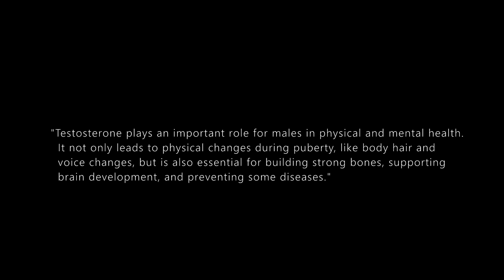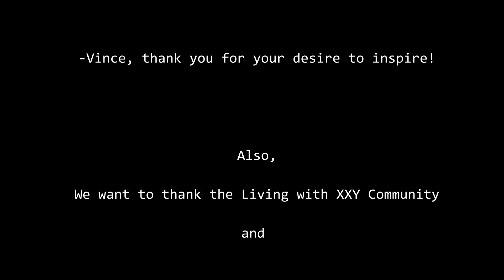Living with XXY Presents: testosterone Concessions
Vincent born with 47XXY/ klinfeltersyndrome He was diagnosed through genetic testing at age 9. Klinefelter syndrome often goes undetected in infancy, childhood, and even adulthood. As a small child, Vincent displayed minor developmental delays, such as difficulty with speech, language, and motor skills, but nothing too out of the ordinary. Still, his mom witnessed enough red flags for his doctor to suggest a genetic test. It was a game changer for him.

The hallmark symptom of Klinefelter syndrome is Hypogonadism, also known as Testicular Failure. The testicles don't get the message from the brain to make enough testosterone at puberty. Vincent's family feels fortunate that he was diagnosed just in time. His endocrinologist carefully monitored his hormone levels and identified the right time to begin

Living with XXY became a Non-Profit 501(c)(3) charitable organization on November 6th, 2019

Chapters
00:00 Start of Video
00:25 Facts About
01:30 Injection Preparation
02:20 testosterone Injection